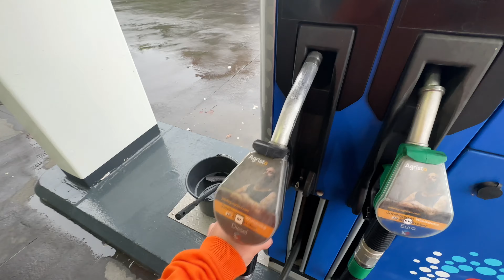انا وين ساكن في بلجيكا 🇧🇪 مكان عملي و جوله بالمدينه | يوميات عراقي 🇮🇶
التعرف على مدينتي في بلجيكا و جولة في شوارع المدينة Aalst - يوميات عراقي في أوروبا

حياة سائق الشاحنة في اوروبا
فرص عمل المانيا
قانون الهجرة الألماني الجديد
قانون اللجوء الجديد
فرص العمل في المانيا
فيزا العمل المانيا
سائق الشاحنة فلسطيني في بلجيكا
العمل في بلجيكا
فرص العمل في بلجيكا
الحياة في اوروبا
السفر
الهجرة الى اوروبا
توصيل الاكل
قصة مهاجر عراقي
اسعار البيوت
أسعار السيارات في اوروبا
قصة عراقي
اكل المغربي
المغاربه في بلجيكا
عراقي في بلجيكا
يوميات عراقي
ريال مدريد
مانشستر سيتي